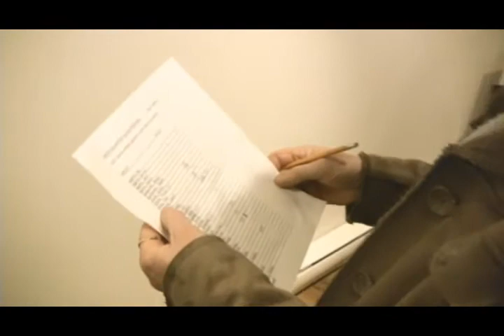Ooh La La!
Sara Baker talks about the recent "Ooh La La" fundraiser for the Bowen Island Arts Coucil.  If you want to support the arts on Bowen Island,

Happy Valentine's Day from BowenTV!